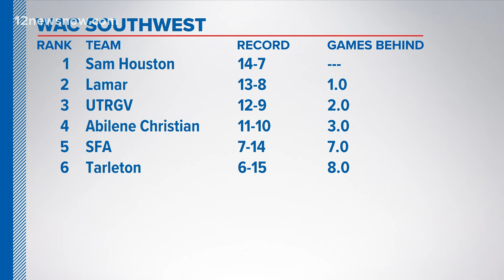Lamar's Adam Wheaton has become the Cardinals second ace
Lamar has a one-two punch on the mound that can compete with anyone in the nation